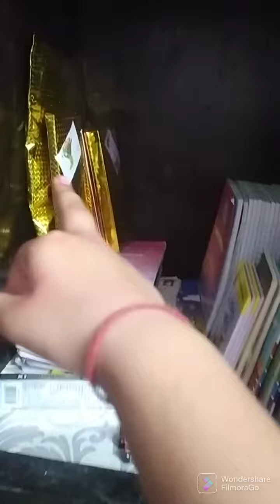full day vlog holi and birthday vlog